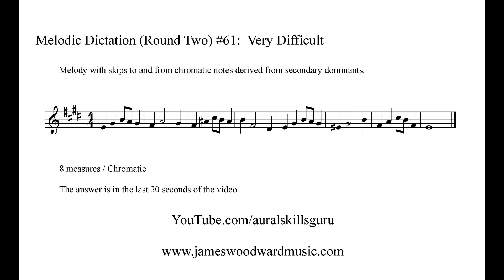Melodic Dictation (Round Two) #61: Very Difficult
Dictate the following 8 measure chromatic melody with skips to and from chromatic notes derived from secondary dominants.  The answer is in the last 30 seconds of the video.